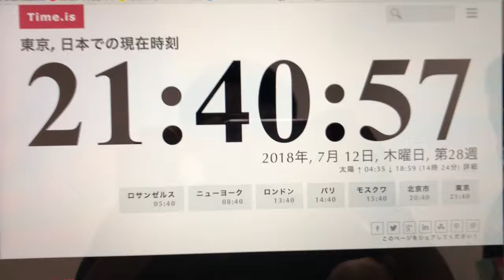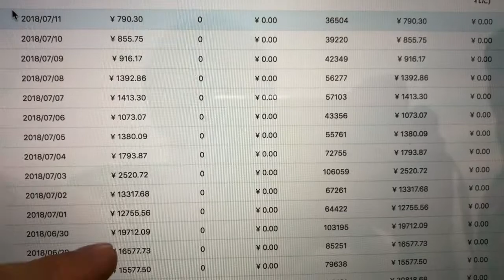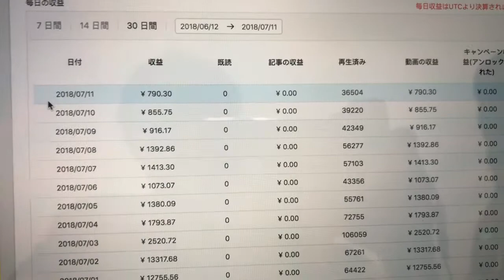【TopBuzz収益日記#22】頭が痛い時の痛い収入・ω・